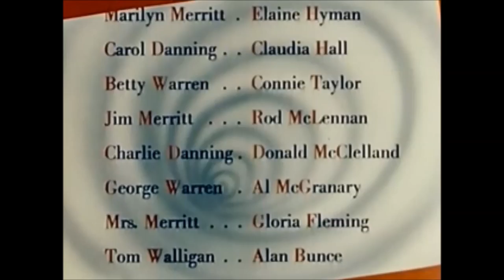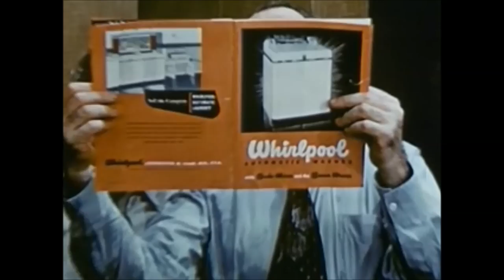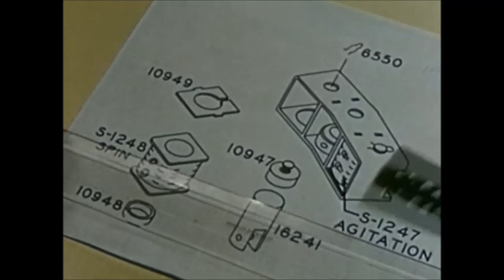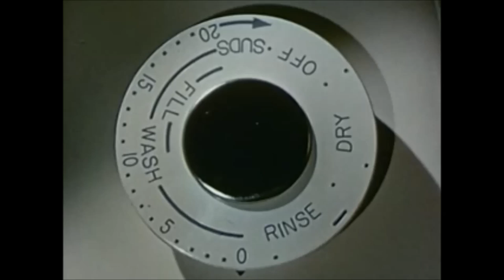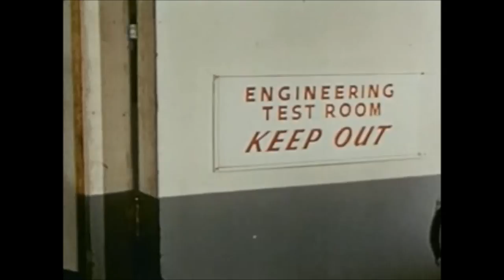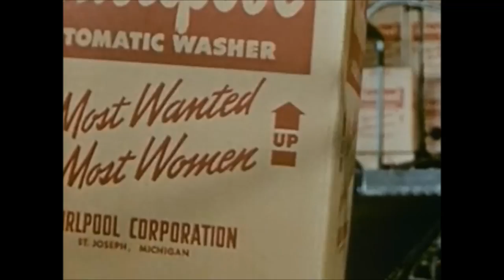Mother Takes a Holiday (1952)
Teenaged "Marilyn" helps her girlfriends trick their doofy dads into buying new electric laundry equipment for their homes by taking their moms away for a weekend. The dads indulge themselves in an all-day cribbage game (!) and experience the wonder of Marilyn's parents' "complete home laundry." The plot is interrupted by a visit to the Whirlpool assembly plant, where we see Marilyn's washing machine -- "a clean-lined, simply-designed, purely functional beauty" -- being assembled. The dads come around ("Here's real emancipation from old-fashioned chores!") and everybody is happy.